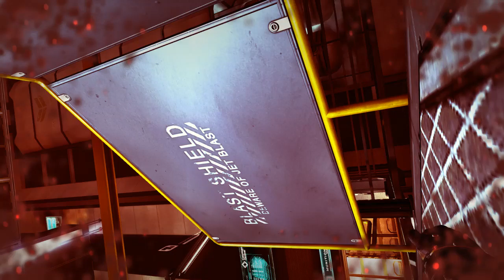► Let's Play | Syndicate | Gameplay | German | Part 8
Loading Youtube Description ...  Waiting ...
Description Loading in Progress ...
Activating ChipInterface .
Done

Wir schreiben das Jahr ... ach egal Wir spielen SYNDICATE. Ein futuristischer Cyber-Punk-FPS-Action-Zeuch Shooter :) .
Gewaltige Atmosphäre und tolle Hacks erwarten uns hier.
Ganz im Sinne von "Hack the planet" ziehen wir durch die Straßen und Gebäude um hinter eine düstere Geschichte zu kommen

۩ Social Media ۩
♦ Der Skalde bei Twitter ♦